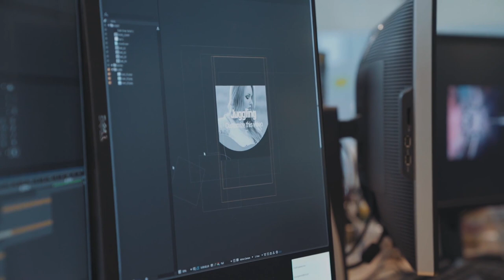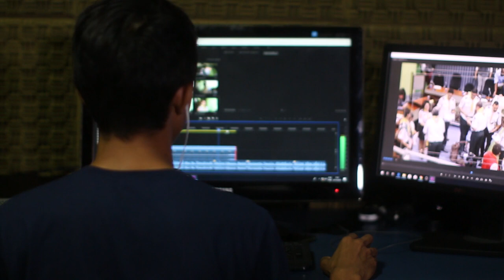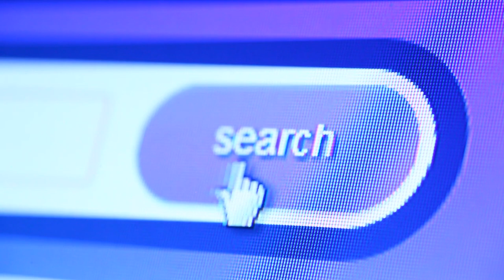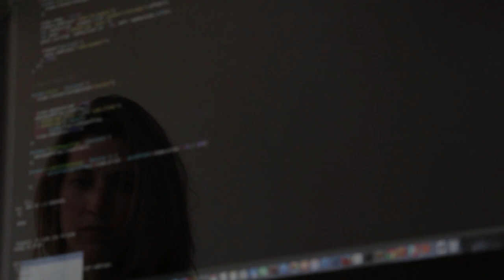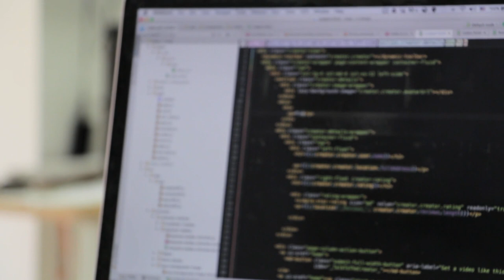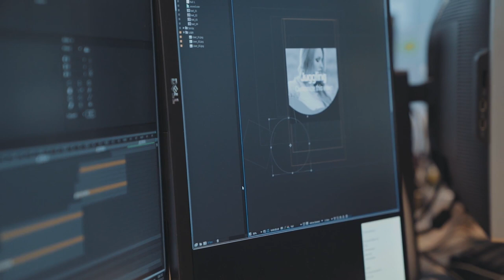10 PAŃSTW Z NAJGORSZYM DOSTĘPEM DO INTERNETU